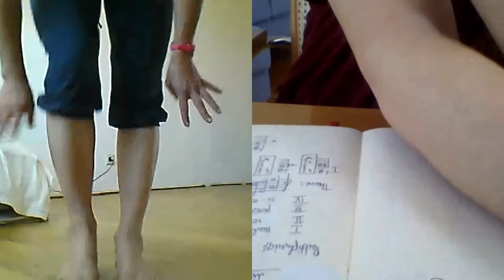Pic-Colo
For dancer & sopraninoflute. By Julian Broadhurst, 2020.
Documentation of online-rehearsal 6th of June '20.